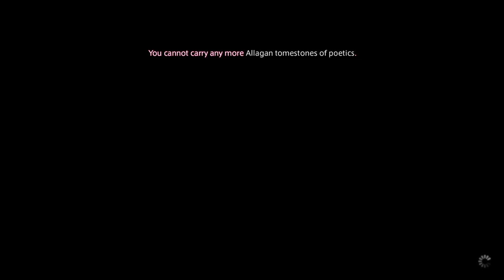FINAL FANTASY XIV Nidhogg Final Battle